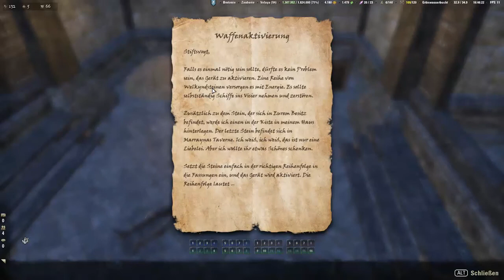TES online Folge0166 Auge der Uralten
Videobeschreibung:

Velaya muß in Grünwasserbucht auf Auridon für Ordnung sorgen. Die Maormer haben die Stadt eingenommen. Zunächst einmal soll Velaya die altmerische Hafenverteidigung wieder in Betrieb nehmen, was die Rückeroberung erleichtern würde. Dafür muß sie drei Welkyndsteine beschaffen, die als Energiequelle für die Anlage dienen.